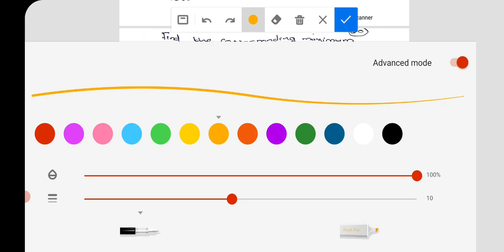DSS: Module 6 (Part 6)